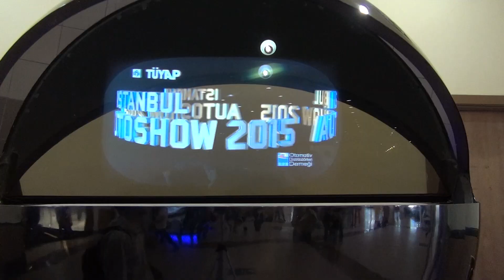Porsche Boxster (2015) Exterior and Interior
Porsche Boxster car, model 2015 seen from outside and inside.